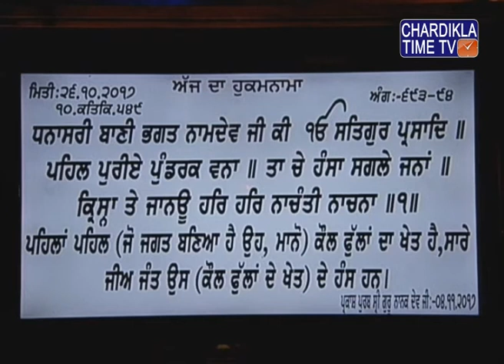Ardaas || Hukamnama || Gurudwara Bangla Sahib || 26 October 2017